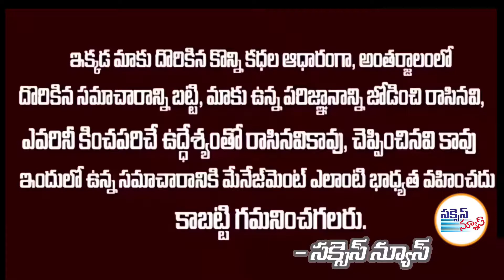నాడు నేడు కార్యక్రంలాగే ! నాడు ప్రతిపక్ష నేతగా నేడు ముఖ్యమంత్రిగా పరిచీలిద్దాం !?